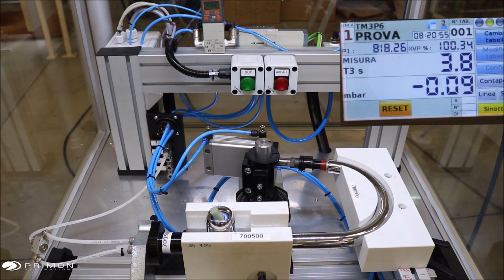Test bench kitchen lateral lever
PRIMON AUTOMAZIONI, for over 30 years Italian leader in the design and manufacturing of innovative and customized automatic systems for handling, assembly and test.